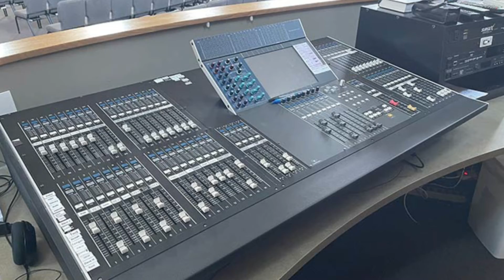OSL Information Video, February 24, 2022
Here is Our Savior’s Information Video of upcoming events, activities, and opportunities, created on February 24, 2022.